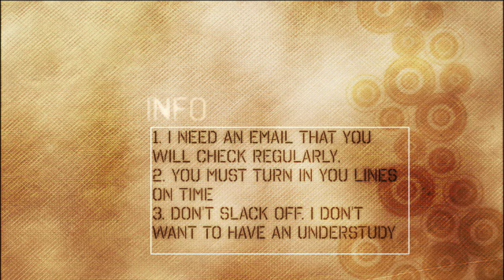Lost Souls Casting Call 2 Results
Welcome to the LS Team!